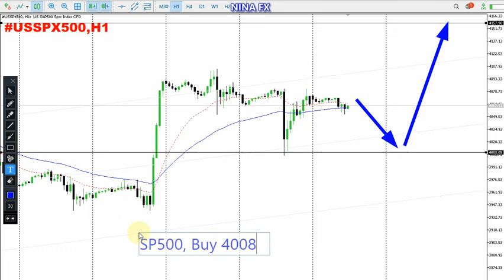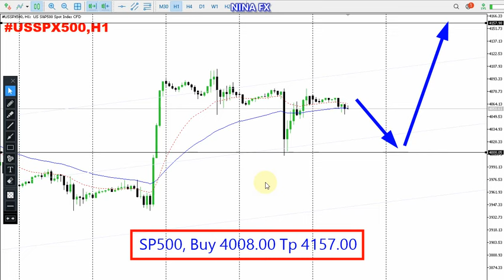S&P 500 Daily Forecast on December 5, 2022 by Nina Fx